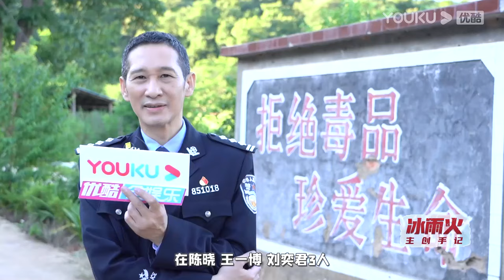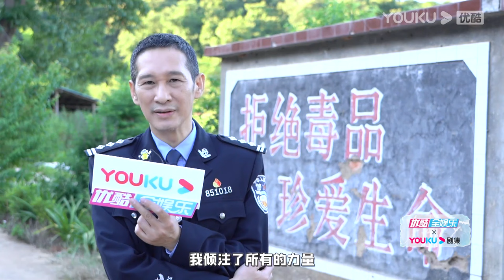“林德赞”王劲松盛赞导演，自曝心中《冰雨火》男团list【冰雨火 Being A Hero】花絮 BTS | 陈晓/王一博/王劲松 | 优酷华语剧场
★以下地区观看正片请移步优酷国际版APP：日本、韩国、泰国、印度尼西亚、越南、马来西亚、新加坡、菲律宾、中国香港、中国澳门、中国台湾。欢迎下载优酷国际版APP，不管您所处何地都能享受《冰雨火》全集多语种字幕噢，加入优酷国际版APP会员，更能抢先观看更多会员集数！

★会员更新时间：每周一、周四、周五18:00（UTC+8）更新1集
★集数：32集